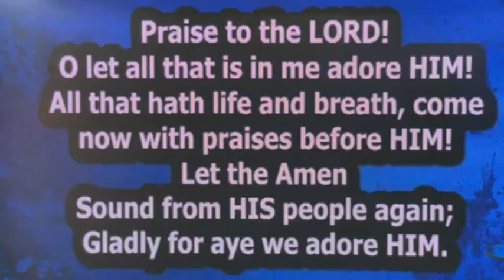DAY 2 OF NOVEMBER 2021 TAKING IT BY FORCE FASTING PROGRAMME Tuesday 2nd November, 2020⏰ 6 30pm